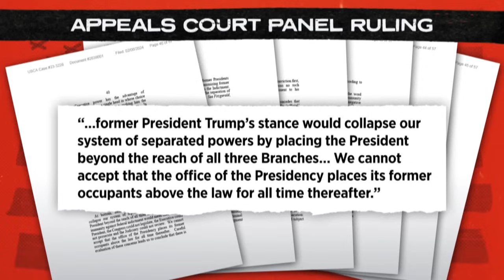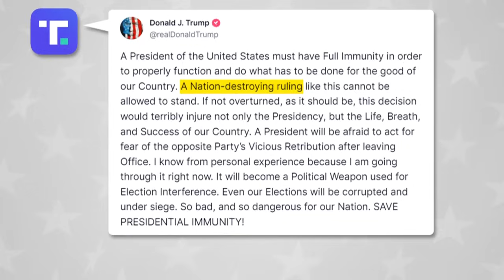What is next for Trump after the ruling that he is not immune from prosecution?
A U.S. Appeals court panel in Washington, D.C. has ruled that former President Trump is not immune from prosecution -- and should now face a trial on charges he tried to illegally overturn the results of the 2020 Presidential Election. The former President's team says he will appeal the ruling -- and the timing could have a major impact on the 2024 Presidential Election. NBC's Alice Barr has the latest on this breaking story. (Credit: NBC)